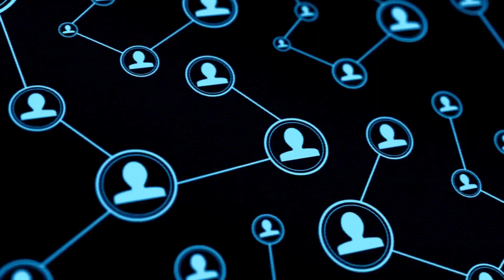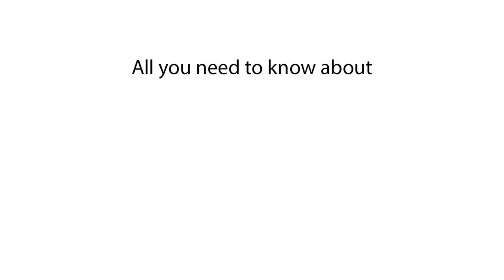Population of Uganda | How Many People Live in Uganda?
Discover the population of Uganda in this video. We explain what the population of Uganda is and provide details about Uganda's demographics.

In this video, we explain the population of Uganda. Find out what the population of Uganda is and get insights into the demographics of Uganda. This video covers Uganda's population and beyond.

What is the population of Uganda?
Population of Uganda 2024
Uganda population 2025
Current population of Uganda
Uganda population data
Uganda population statistics
Uganda demographics
Population in Uganda 2024
How many people live in Uganda?
Uganda population count